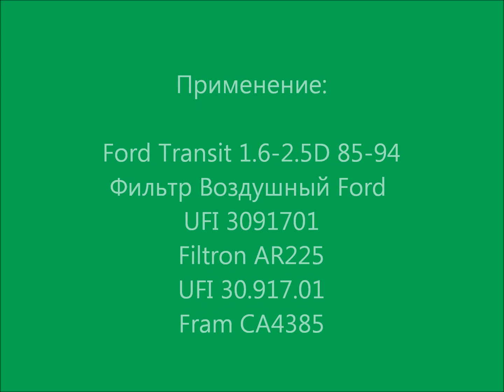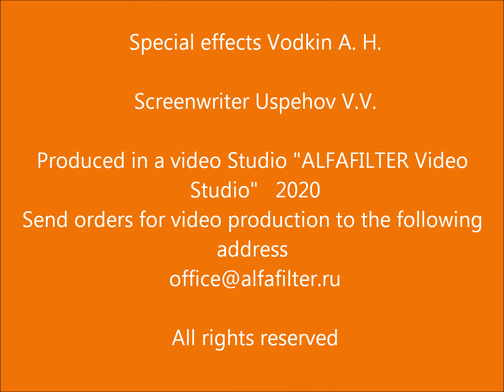Воздушный фильтр C 2582 MANN. Air filter MANN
Воздушный фильтр C2582 MANN. Производство MANN (Германия). Air filter MANN

Применение:
Ford Transit 1.6-2.5D 85-94
Фильтр Воздушный Ford UFI 3091701
Filtron AR225
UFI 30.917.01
Fram CA4385

Подберём фильтр аналог MANN и оригинал фильтра